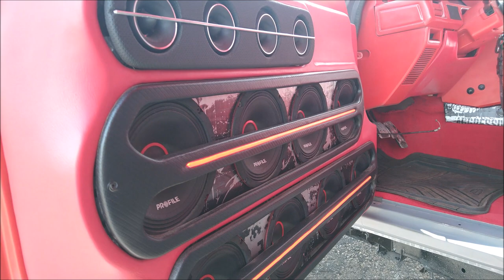¡Rocky con equipo PROFILE en Open Show!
Este Rocky 1985 participó en la competencia de Open Show sancionada por Street DBs en el primer Style Car Fest de la ciudad de Durango, Dgo.
Un trabajo de German Aviles del Taller Performance Audio.